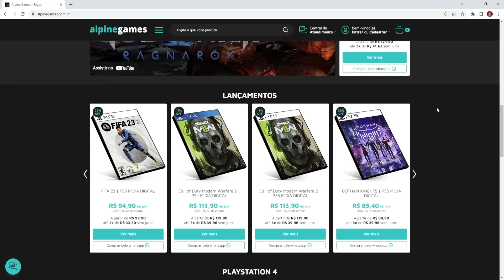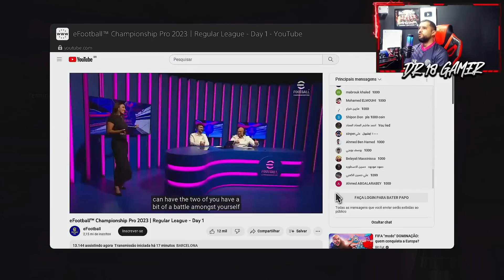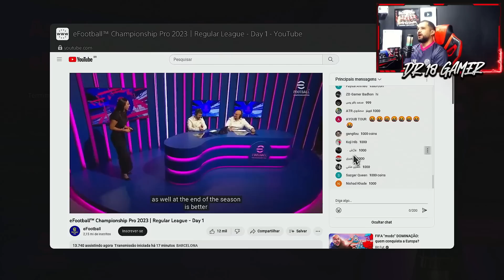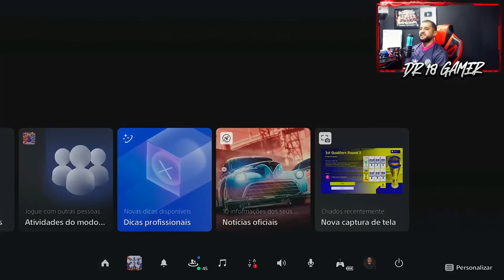🚨🔥 NÃO PERCA TEMPO | GANHE MIL EFOOTBALL POINTS GRÁTIS EFOOTBALL 23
Corra e ganhe 1000 efootball points grátis no efootball 2023. tutorial de como ganhar mil efootball points gratis